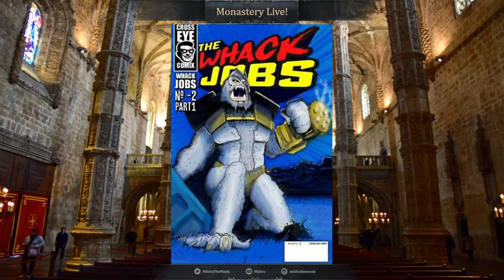Interview with Mike from Cross Eye Comics on The Whack Jobs